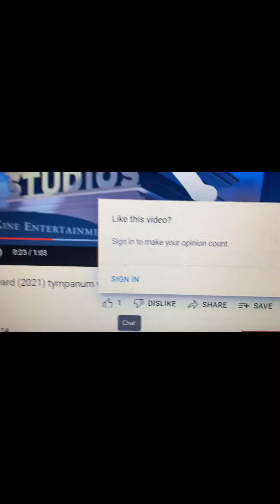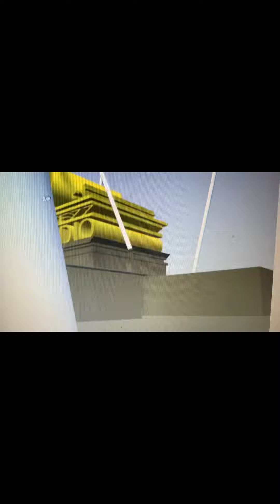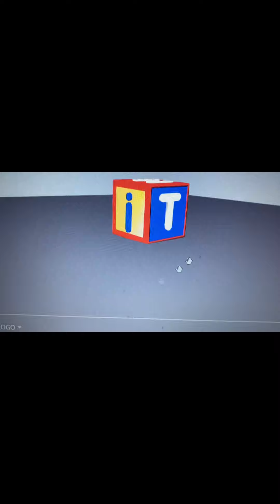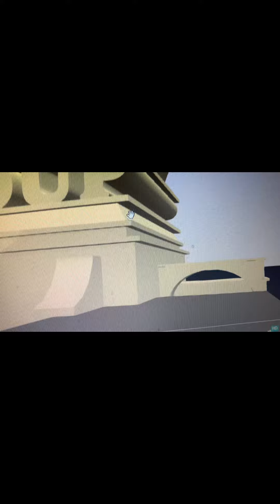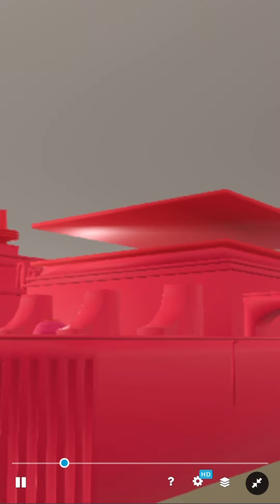The stouts lanyardlanyard4 (2022) video is the best Xbox